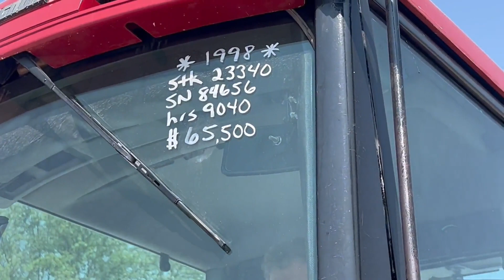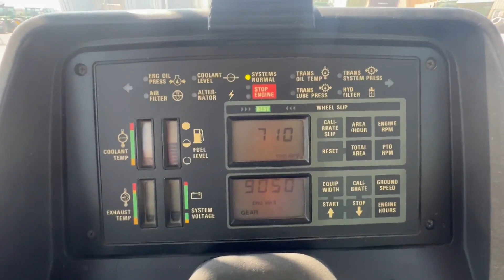1998 CASE IH 8940 For Sale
20.8x42 Rear Duals, 16.9x30 Front singles, Powershift transmission, cummins engine, Front weights, Front Fenders, 3 point hitch, QH, Hammerstrap, 3 Remotes, big 1000 PTO, Cab Mirrors, Tool Box, Rear Wiper,  Has An EZ Steer System, 9040 Hours